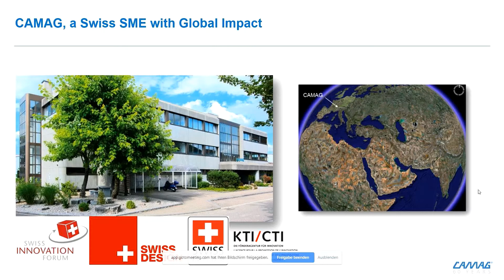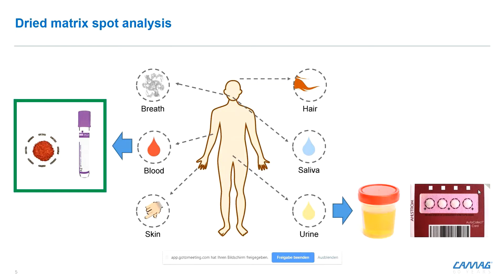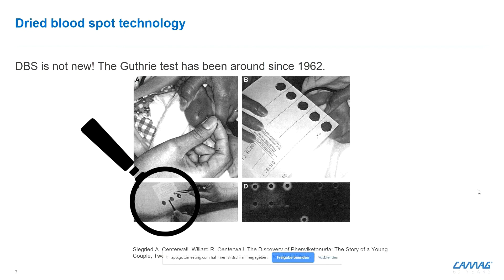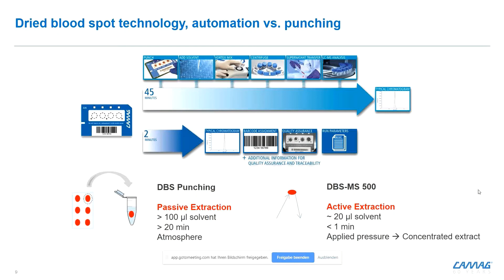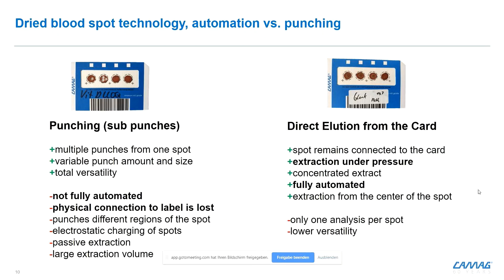Full Automation in Dried Blood Spot Analysis – Learn about all the Advantages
In this webinar session, Dr. Stefan Gaugler from the CAMAG DBS Laboratory talks about dried blood spots and introduces the CAMAG DBS-MS 500 dried blood spot autosampler. The CAMAG DBS-MS 500 allows the fully automated extraction of dried blood spots in combination with LC-MS/MS analysis or a sample collector.